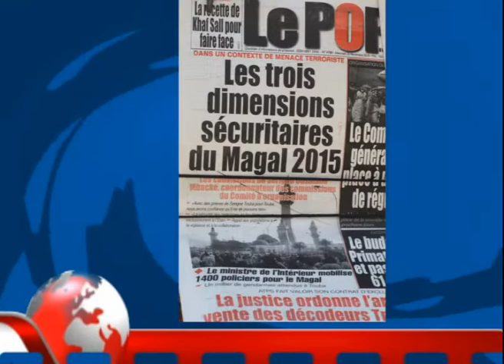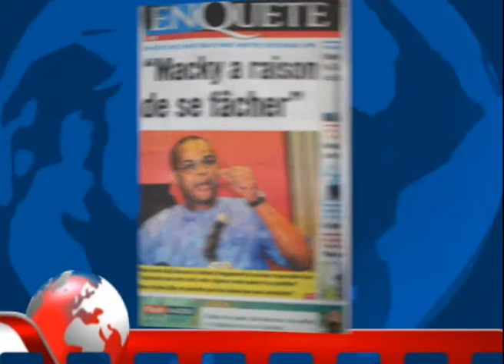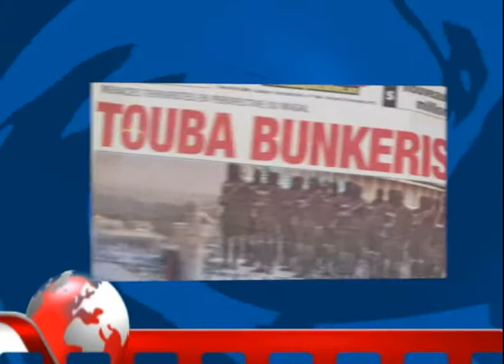revue francais 25 NOv